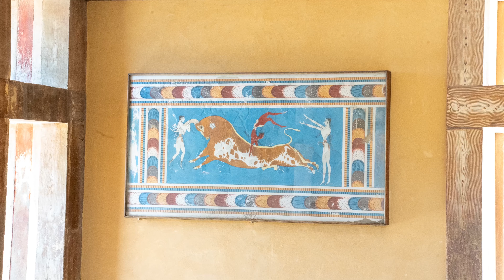Crete Day 3 - June 3, 2022